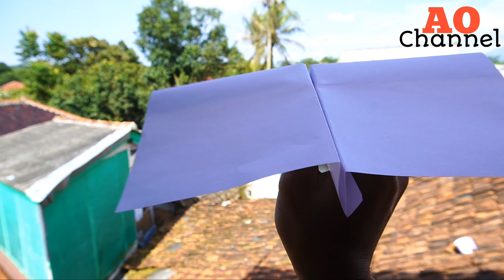Simple Boomerang Plane - New Ekstraordinari Make Boomerang Plane Easy and Simple Can Comeback again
I explained a little about origami
Origami (折り紙, Japanese pronunciation: [oɾiɡami] or [oɾiꜜɡami], from ori meaning "folding", and kami meaning "paper" (kami changes to gami due to rendaku)) is the art of paper folding, which is often associated with Japanese culture. In modern usage, the word "origami" is used as an inclusive term for all folding practices, regardless of their culture of origin. The goal is to transform a flat square sheet of paper into a finished sculpture through folding and sculpting techniques. Modern origami practitioners generally discourage the use of cuts, glue, or markings on the paper. Origami folders often use the Japanese word kirigami to refer to designs which use cuts.
The small number of basic origami folds can be combined in a variety of ways to make intricate designs. The best-known origami model is the Japanese paper crane. In general, these designs begin with a square sheet of paper whose sides may be of different colors, prints, or patterns. Traditional Japanese origami, which has been practiced since the Edo period (1603–1867), has often been less strict about these conventions, sometimes cutting the paper or using nonsquare shapes to start with. The principles of origami are also used in stents, packaging, and other engineering applications

Hello gay’s welcome to ao channel
as usual in this video I share a tutorial or how to make an airplane out of paper that is easy and fun. I hope you will enjoy and be entertained by the example of an airplane that my made. Don't forget to like and comets in this video and for the new ones, don't forget to subscribe and press the bell button so you don't miss my latest video updates thank’s.